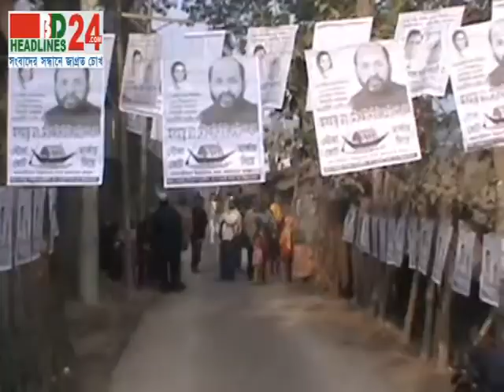Pirojpur 05 01 14